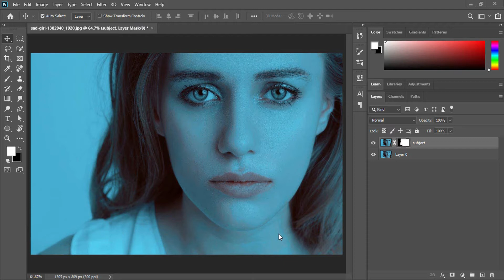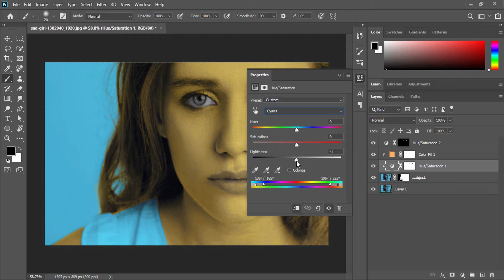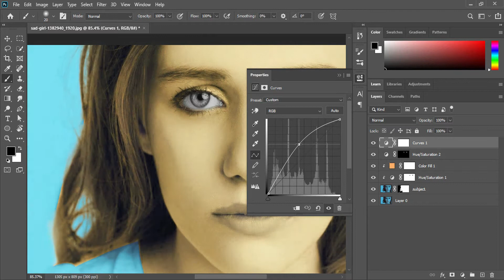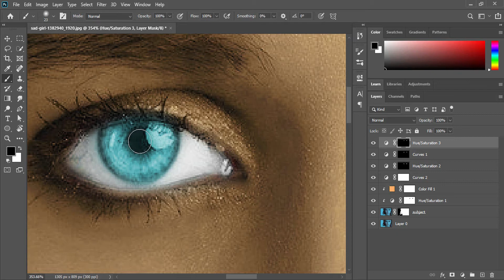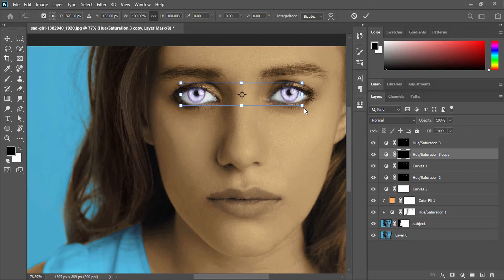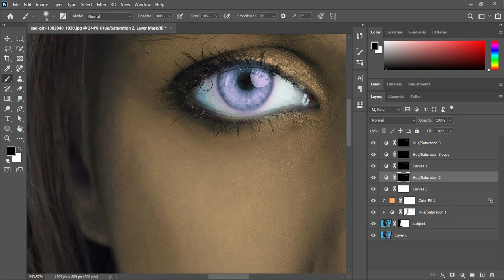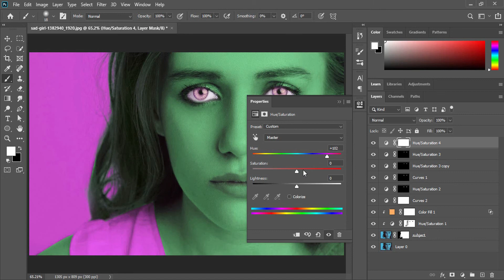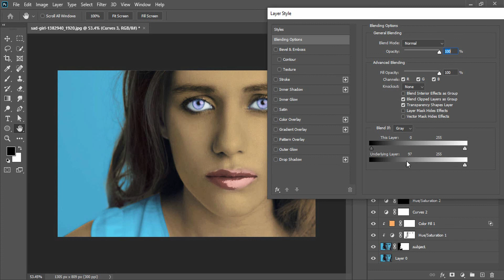How to fix any color to skin tone color very simple.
Hello viewers, The video is about color correction and it's divided into time stamps. so, if you want to skip the video to some timestamps you can do that very easily and of course, if you have any type of problem while doing this please write it in the comments. Thank you.

Timestamps
0:00 Intro
0:30 Skin Color Change
1:40 Eyes Color Change
10:20 Lip Color Change
12:51 End